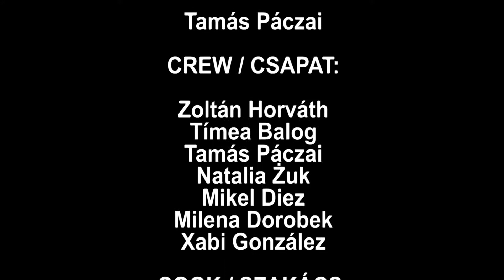Mikel Diez - Magras con tomate y huevos - Sonka paradicsommal és tojással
Cookbook  Ormansag foodprint

This video was created in EVS PROJECT CALLED
"FACES OF RURAL EUROPE".

Ez a videó a "VIDÉKI EURÓPA ARCAI" EURÓPAI önkéntes szolgálat projekt keretében készült el.

The project was supported by the European Commission. Published in the publication  do not necessarily reflect the views of the European Commission.

A projektet az Európai Bizottság támogatta. A kiadványban  megjelentek nem szükségszerűen tükrözik az Európai Bizottság nézeteit.